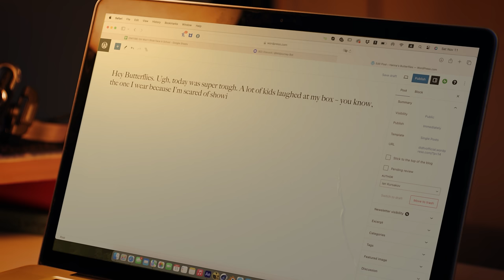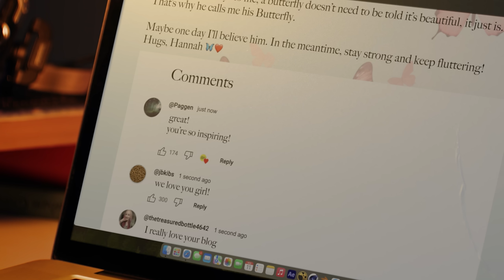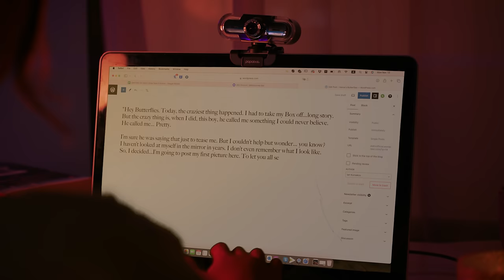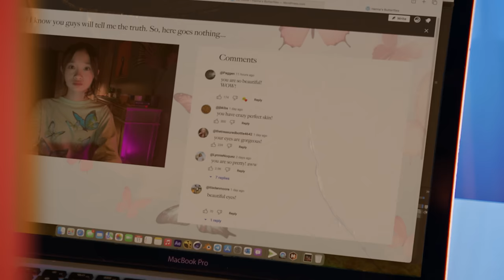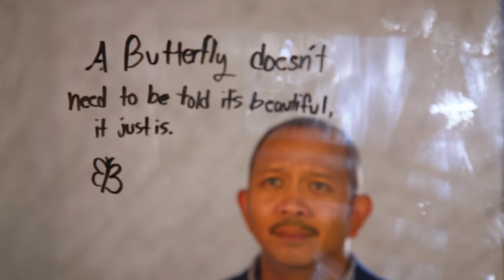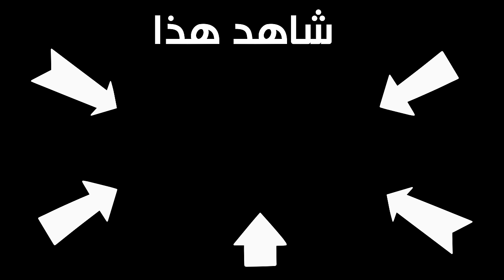Dhar Mann Studios | فتاة ترفض إظهار وجهها أمام القسم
:الفصول
00:00    فتاة ترفض إظهار وجهها أمام القسم
15:03    الفيديو الموصى  بمشاهدته  لاحقا